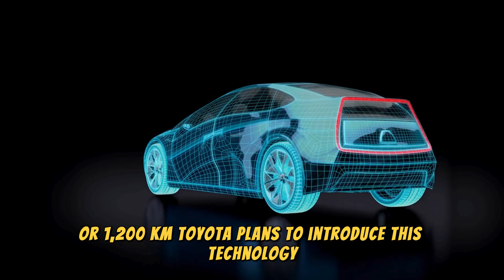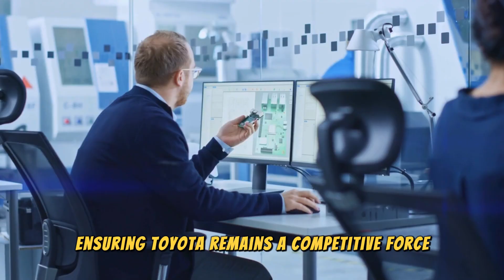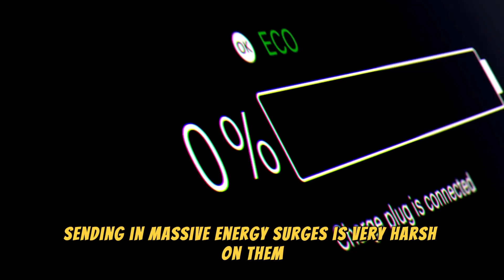Toyota CEO "Our Solid State Battery Will Change The Industry In 2024"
Toyota is known for its innovation and reliability, but it has been lagging behind in the electric vehicle (EV) market. However, that could soon change with its new solid-state battery technology that promises to revolutionize the industry. In this video, we will explore how Toyota’s solid-state battery works, what advantages it has over conventional lithium-ion batteries, and how it could give Toyota’s EVs a staggering 750-mile range. This is not a fantasy, but a reality that Toyota plans to unveil in 2024. Don’t miss this video if you want to learn more about the future of EVs and Toyota’s game-changing battery technology.